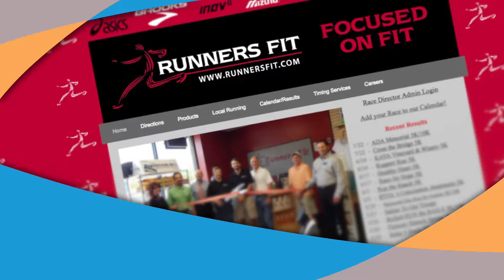Your Kind Words - Zack Loggins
300 Mill St., Suite 200